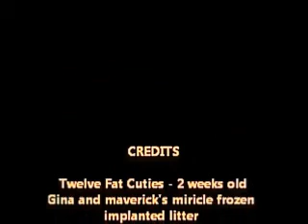German Shepherd Pups Appleridge Frozen Implanted litter of 12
IVF german shepherd puppies 12 babies born Appleridge